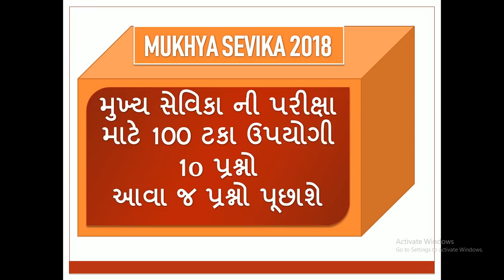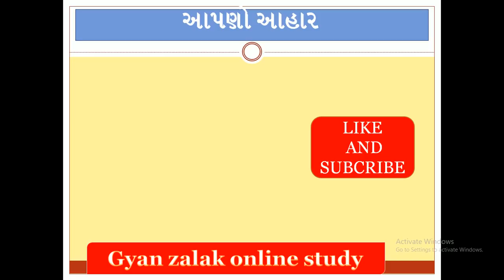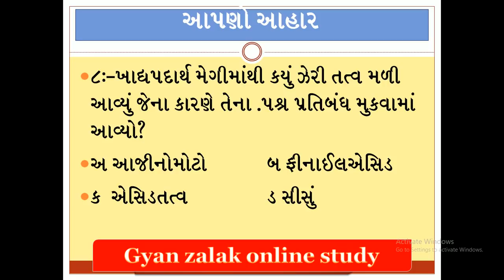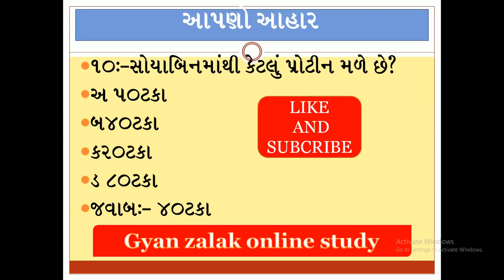mukhya sevika parixa ||mukhysevika syllbus adharit online test ||mukhysevika mcq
ABOUT VIDEO
___mukhya sevika parixa ||mukhysevika syllbus adharit online test ||

tat2exam,pi,psi,dyso ,talati,talati 2018,gk ,mukhysevika,mukhayasevika 2018,